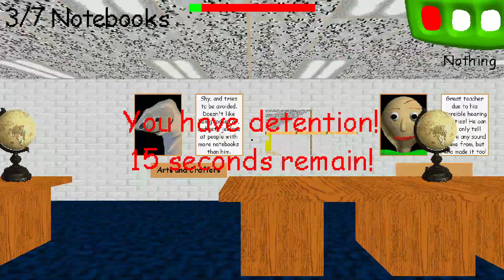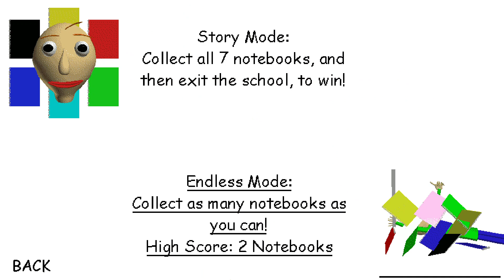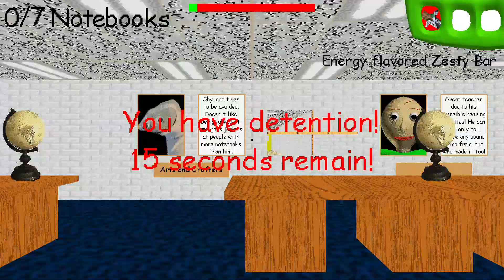Me trying to beat Baldi's Rewind Thing.